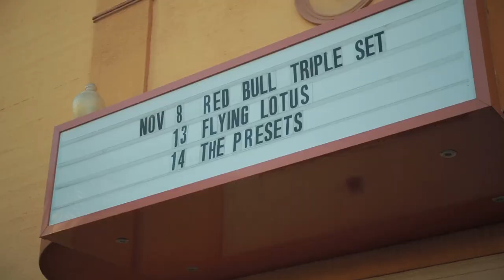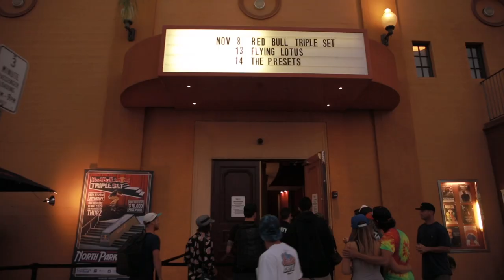Cruisin' with Skateboarder TJ Rogers: The Road to Triple Set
Watch TJ Rogers VS Kelvin Hoefler at Red Bull Triple Set
Cruise with professional skateboarder TJ Rogers from his house in Huntington Beach, CA to the North Park Theatre in San Diego, the site of the 2014 Red Bull Triple Set skateboarding contest.